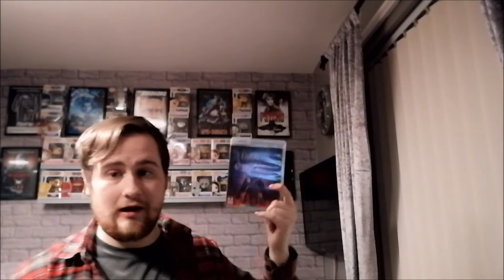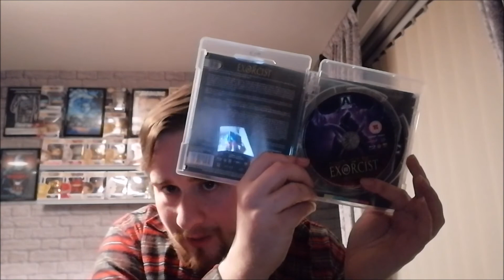Let's Get Kicking! Movies/ A Trip To Horror Road Ep 21/ The Exorcist III